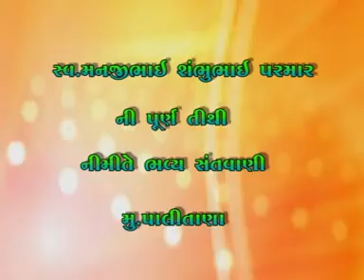Jayshridas Mataji - Bhavya Santvani - 2013 - Part - 1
STUDIO MELDI KRUPA PRESENTS:-

Album:-Jogi Mare Same Kinare Javu
Song:-Jay Ganesha - Kanudane Kamangare - Rahevu Tamari Nagari
Singer:-Jayshridas Mataji
Music:-Live Style
Music Label:-Studio Meldi Krupa

Our Links:-